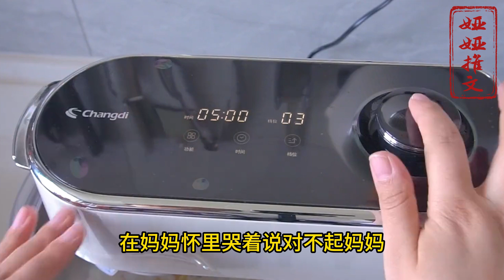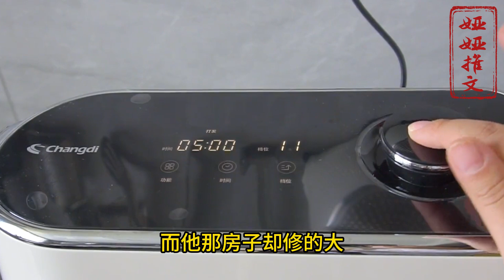《心酸曙光》艾特你想艾特的人